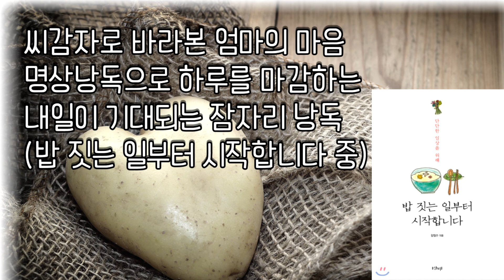씨감자와 엄마마음, 알감자범벅 만드는 방법(밥 지는 일부터 시작합니다)잠자리명상낭독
일이 기대되는 잠자리 낭독

​오늘 하루도 참 수고한 나에게
위로와 사랑을 보내주세요

이제 편안하게 누워
눈을 지그시 감습니다

이제 잠지리에 들 시간

오늘은 밥 지는 일부터 시작합니다 중에서
씨감자의 마음으로, 알감자범벅을 낭독해드렸습니다

씨감자의 따뜻한 마음품고 계신 우리 님들
당신을 응원합니다

잘 자요